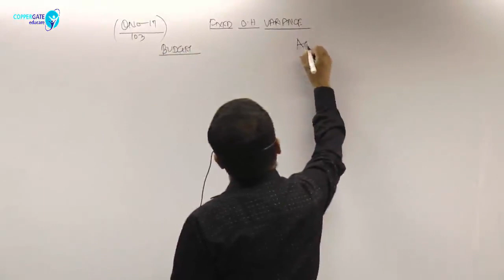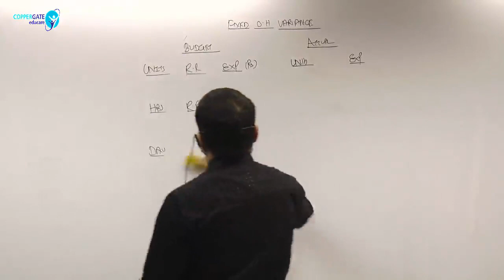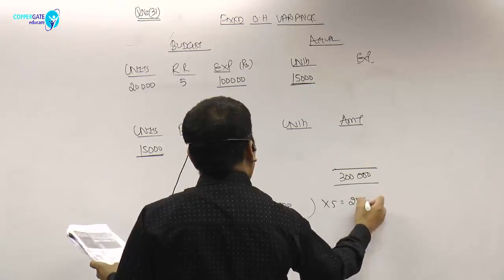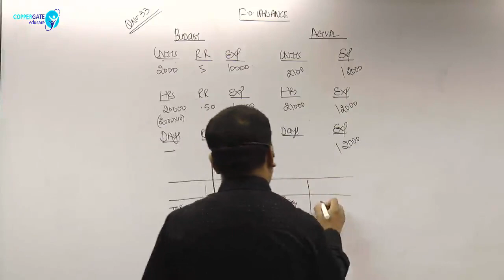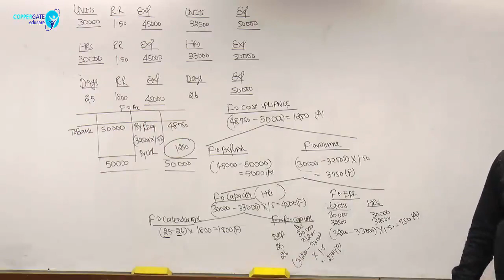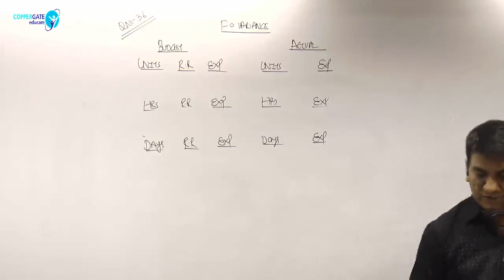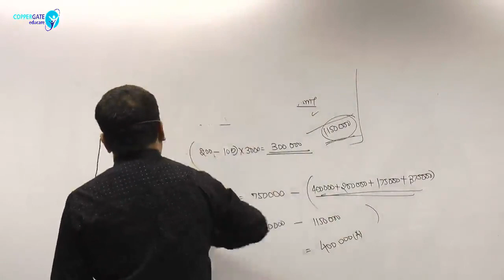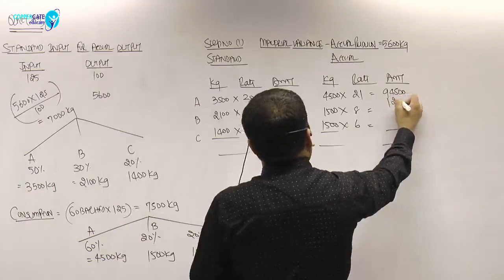CA INTERMEDIATE - COSTING - Standard Costing Lecture-6 By Prof.Dani Khandelwal (CA)